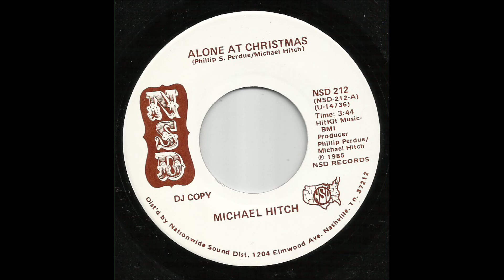Michael Hitch - Alone At Christmas